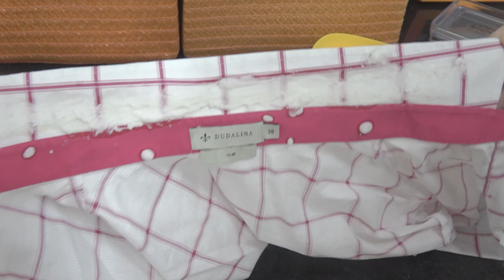Como Tirar / Desencardir Colarinho / Gola e outros com apenas dois Produtos